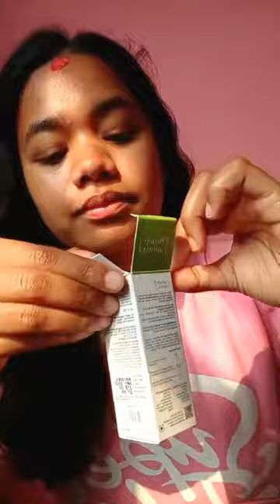Nature's derma niacinamide serum